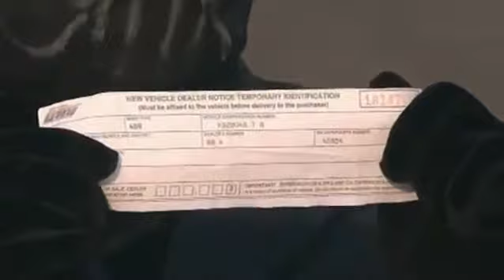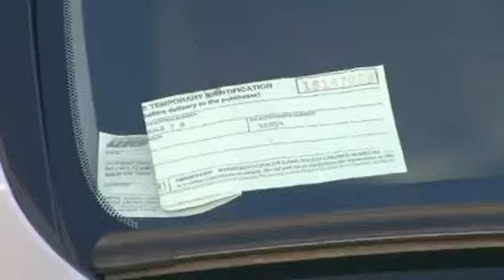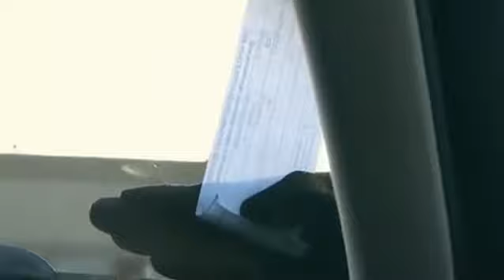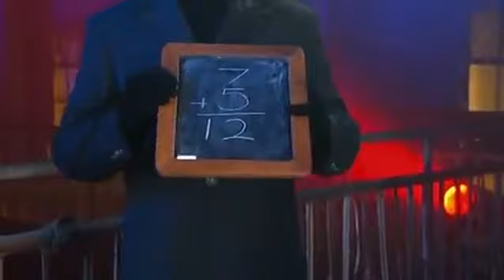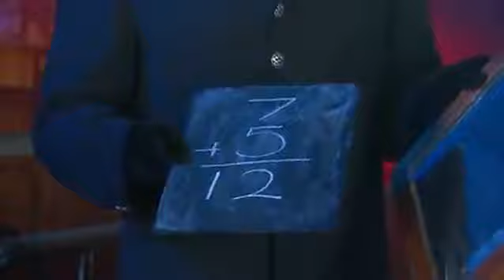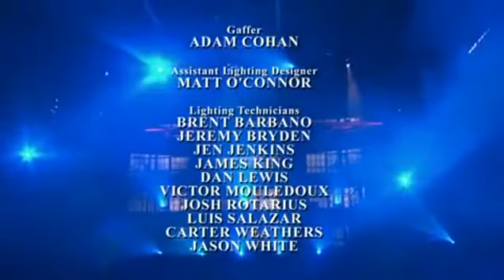BREAKING THE MAGICIAN'S CODE: MAGIC'S BIGGEST SECRETS FINALLY REVEALED 3: SEASON 1 EP 4